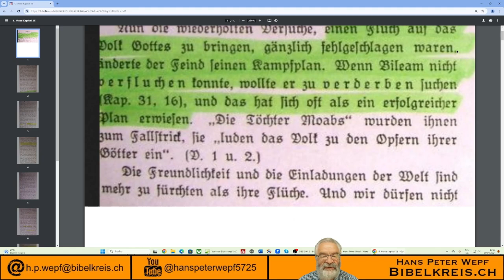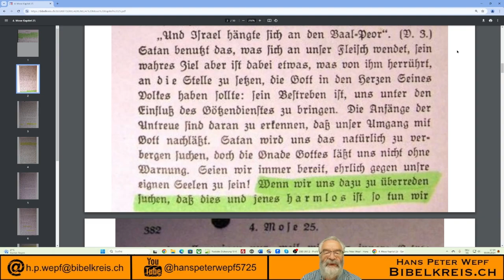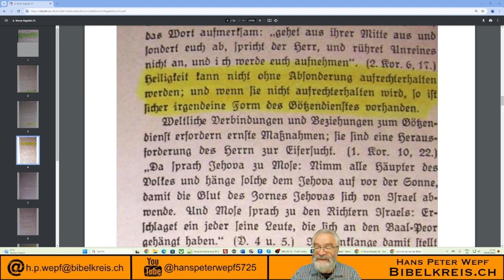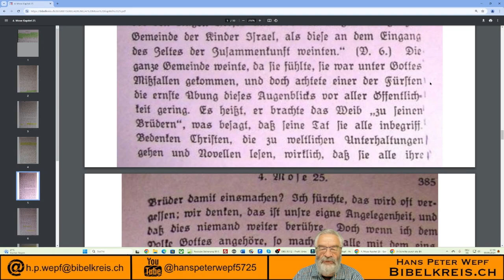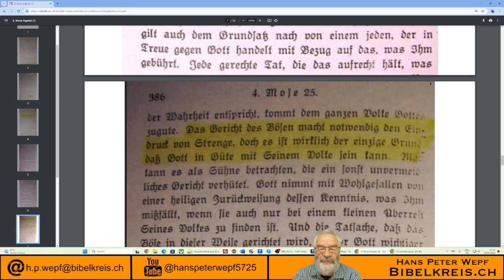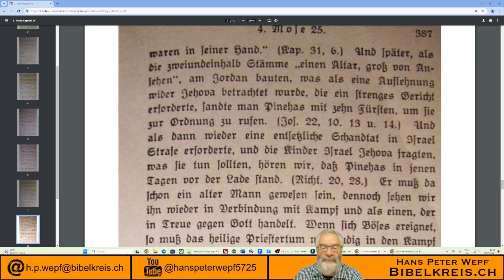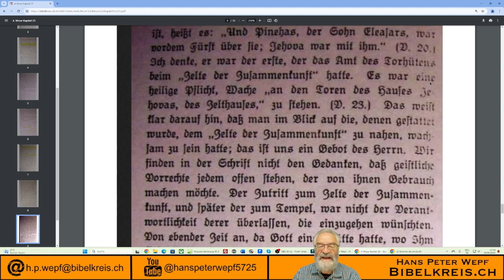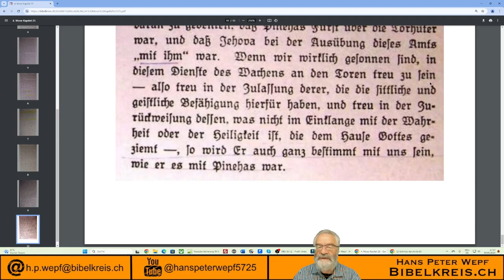Die Bibel - 4. Mose 25 - Ausleger (C.A. Coates)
4. Mose Kapitel 25 - Opfer für Baal  Peor Einsatz des Pinehas für Gott

Hertenstrasse 18
8500 Frauenfeld